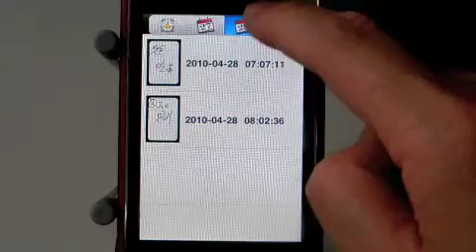Getideaz 1.1版 使用說明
這個三分多鐘的短片，介紹了Getideaz這個iPhone上面的時間管理收件匣軟體的基本操作，希望藉著這個程式，幫助大家養成收件匣的習慣。請造訪Getideaz官方網站